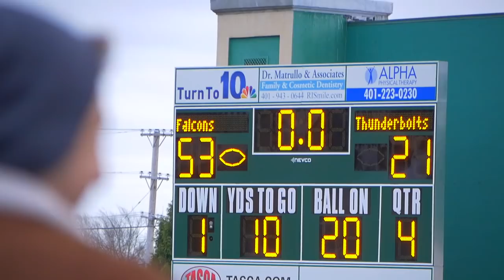HIGHLIGHTS - CRANSTON WEST WINS CITY CUP 2018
Highlights from a big Cranston West City Cup win in the Thanksgiving game over Cranston East 53-21.

All video footage courtesy of Brian Whitcomb.